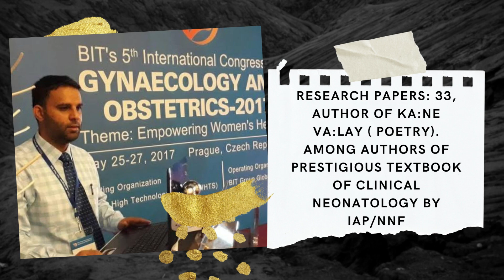Dr Showkat Hussain Tali (Showkat Shifa) | Incredible Professional of India | Officially Incredible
RECORD OWNER
PRESENTS
Incredible Professional of India

Incredible Emerging Professional of India
Dr Showkat Hussain Tali (Showkat Shifa),
Assistant Professor, Pediatrics
Department of Pediatrics, GMC Anantnag, J and K, India, India

Career Key Highlights:

Dr. Showkat Hussain Tali grew up in J and K, India.  After obtaining Bachelor's degree (MBBS) in 2005, he obtained MD in Pediatric Medicine from the University of Kashmir in 2010. In 2013 he joined Surya Children’s Hospital Mumbai and became Board Certified in neonatology from the National Board of India in 2015. In November 2016 he joined Adesh University Punjab as an Assistant Professor of Pediatrics and was in charge of Neonatology. At present, he is working as an assistant professor of pediatrics Govt. Medical College Anantnag. To date has 33 publications mostly in international journals. He received a science talent search award from the department of science and technology the Govt. of j & K in 1997; a creative writing award from the Help Foundation and Raju Gandhi foundation in 2006, EET CRS official spotlight certificate in the young faculty category at New Delhi in 2017; first position award for his research paper presentation at 7th international Arab Neonatal Care conference Dubai-2017; certificate of excellence in reviewing from the journal of pharmaceutical research international (sdi/hq/pr/cer/72170/sho); award from WHO  J and K branch for significant contribution towards the elimination of measles-2022; appreciation certificate from MS Adesh university Punjab for excellent patient care; Award of appreciation-2018 and best book award for the year 2021 by Maraaz Adbi Sangam affiliated to cultural academy J & K, and many more.  He has presented his work at many national and international conferences including ‘IAP Neocon Mumbai-2015’; BIT’s international congress on gynecology and obstetrics-2017 Prague Czech Republic; 14th world pediatric and neonatal health care conference 2017, Los Angeles, USA; 7th international Arab Neonatal Care conference-2017, Dubai, UAE; International conference on “Advances in Neonatal and Pediatric Nutrition-2018”, London, UK; 2nd international conference on nutraceuticals and 5th international conference on food beverages-2019, Osaka Japan; Paris event of 26th world congress on nutrition and food sciences on 29 September 2022;  International Conference on Approaches to New Mutations in Viruses & Combating Health Care Practices - Dubai 2022 and many more. Apart from giving an oral speech and presenting a poster, he CO-Chaired a scientific session and was the moderator of 14th world pediatric and neonatal Care Conference Los Angeles, USA; attended the international conference “Advances in Neonatal and Pediatric Nutrition 2018”, at London, UK as key note speaker and Co-chaired a session with Professor Alexander Oleskein, Moscow state university Russia. He is an editorial board member of ‘Archives of pediatrics and neonatology, an international journal published from USA. In 2021 he was awarded ENS (Early nutrition specialist) certificate by Ludwig Maximilian University of Munich, Germany. He is one of the authors of the prestigious “Textbook of Clinical Neonatology” published by the Indian academy of pediatrics and the national neonatal forum India-2021.

Officially Incredible!!!